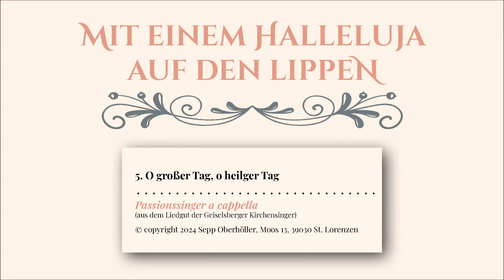AUDIO 5 O großer Tag, o heilger Tag - Passionssinger a cappella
MIT EINEM HALLELUJA AUF DEN LIPPEN

Passions- und Auferstehungslieder mit Dreifaltigkeitsmesse im Tiroler Kirchensingerstil, ausgewählt von Sepp Oberhöller

Mappe mit einem Text-, drei Notenheften und einer Audio-CD
Erscheinungsjahr 2024

Bezugsquelle:

Georg Oberhöller,
Oder:
Musikverlag Karl Edelmann, D-82362 Weilheim,

© Alle Rechte bei Sepp Oberhöller Moos/St. Lorenzen 2024

„Mit einem Halleluja auf den Lippen“ beinhaltet neben den alten Liedtexten mit zeitgemäßen Besinnungsimpulsen einen ausführlichen Beitrag zur Geschichte der Kirchensinger, gestaltet von Meinhard Feichter, und wird durch Aquarellbilder zu einzelnen Liedthemen ausdrucksstark von Paul Peintner in Szene gesetzt.

Im ersten Notenheft sind 16 ausgewählte Passions- und Osterlieder in fünfstimmigen Sätzen für gemischten Chor gesetzt, im zweiten finden sich 10 Stücke für vierstimmige Weisenbläser und im dritten ist die Dreifaltigkeitsmesse und das Dreifaltigkeitslied von Sepp Oberhöller in einer fünfstimmigen Version abgedruckt. Alle Lieder, die Weisen und die Dreifaltigkeitsmesse wurden auch auf einen Tonträger gepresst.